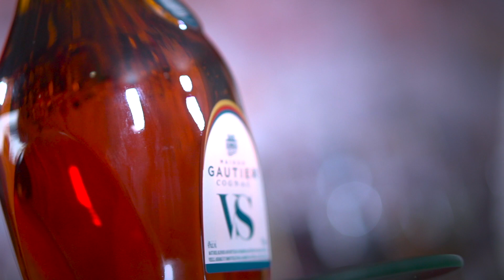How to make a Sidecar - Father's Day Cocktail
Father's Day is around the corner. This year make Dad a Sidecar. It's sweet, it's sour, Dad will love it! Speaking of cars and it being Father's Day, have I told the story how my dad built a car just so he could drive to the recruiting office to join the Armed Forces? Happy Father's Day!

Select photos courtesy of graphicstock.com and wikipedia.com